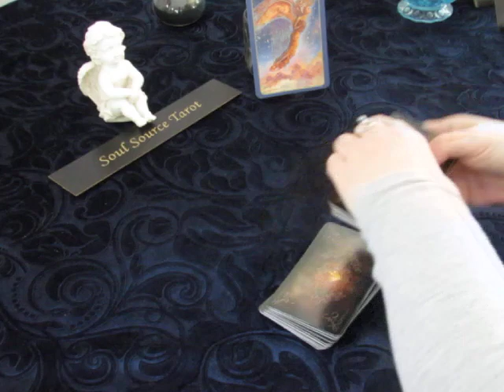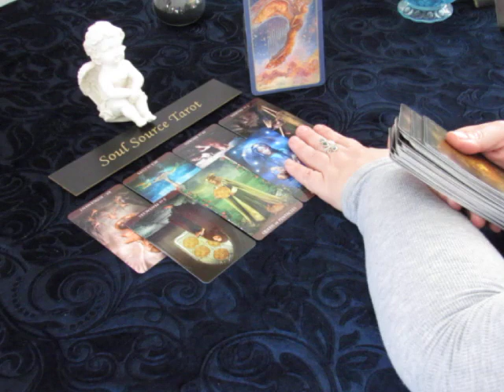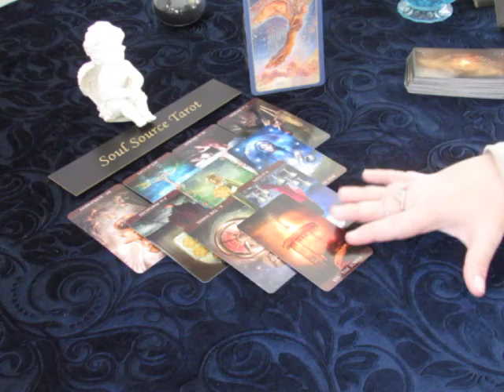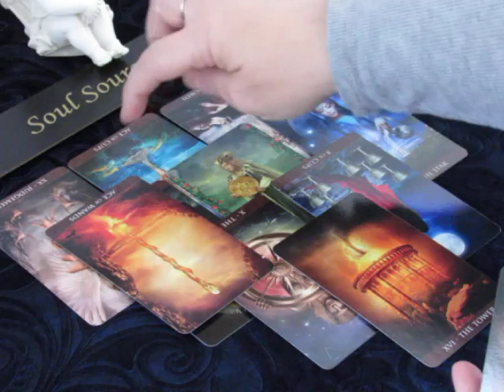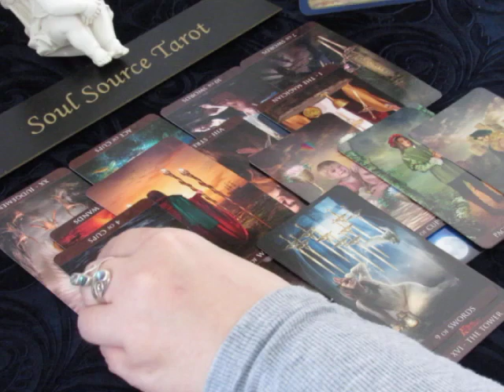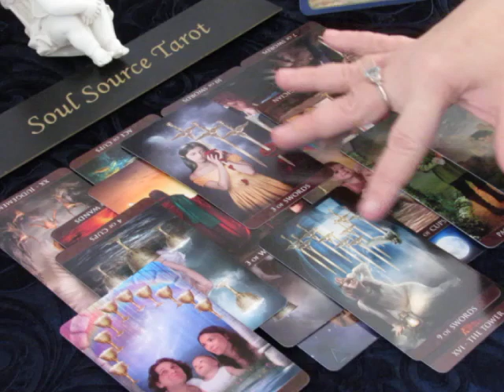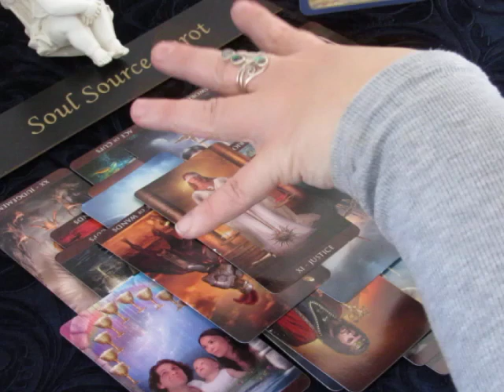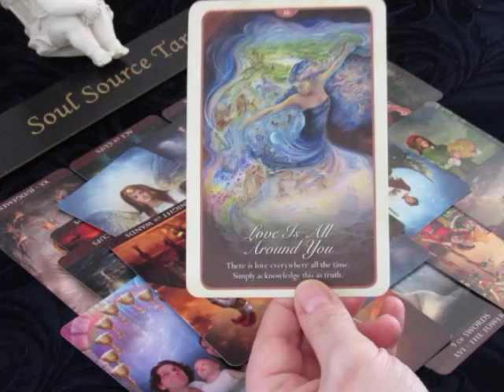~Cancer~Love~The Truth Shall Set you Free~March 19 to 26, 2018 Weekly Tarot Reading